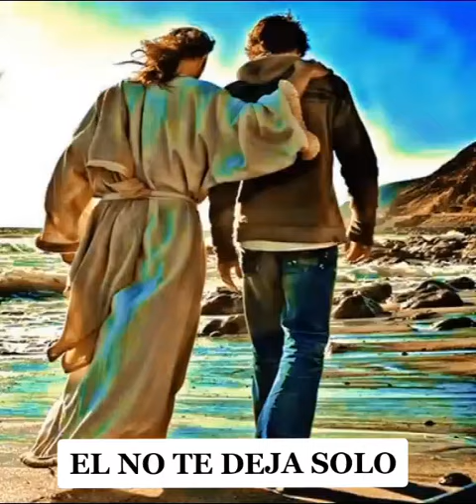Las huellas del señor